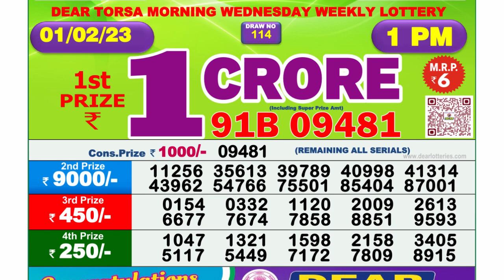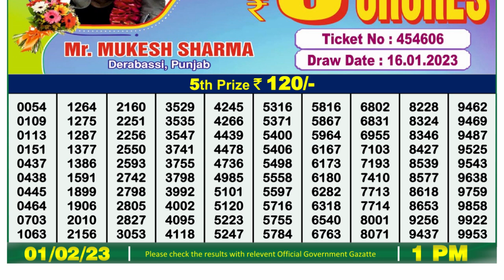🔴 Lottery Sambad Live 01:00pm 01/02/2023 Morning Nagaland State Dear Lottery Result Pdf Download